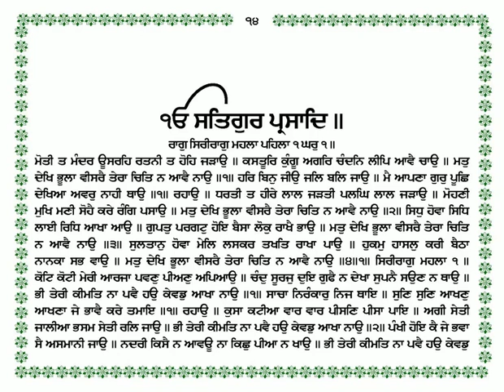Guru Granth Sahib line by line meaning (Page 14)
Voice - Husanbir Singh Pannu

References:
[1] by Professor Sahib Singh (1892 – 1977)